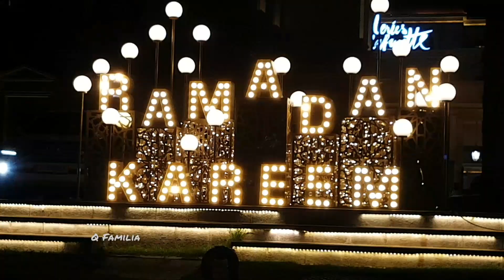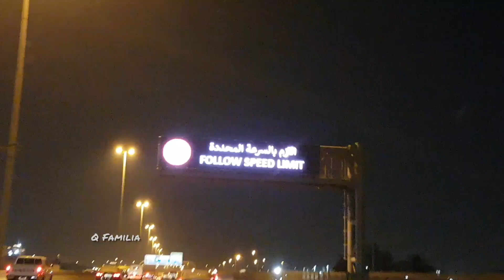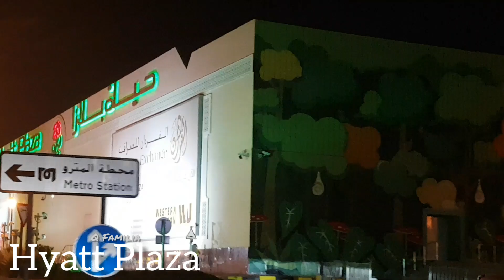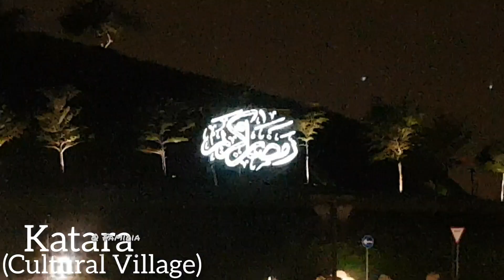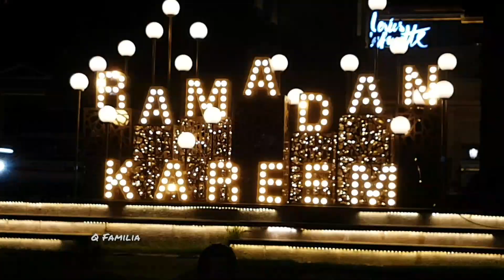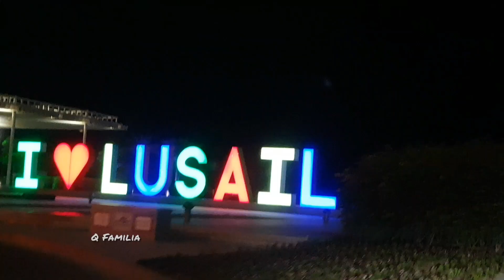Ramadan Nights in Qatar | Beautiful Night View of Qatar | Doha at Night | Ramadan Travel Vlog 2021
Today I am sharing a Beautiful Travel Vlog.You can watch that How Qatar looks in Ramadan Nights. There is beautiful night view of Qatar. I captured many places, hope you will like our efforts.
Here is the list of all those places which you can see in this beautiful Travel_vlog .

(Qatars_First_Cable-Stayed_Bridge)

Hope you will like our Video and Share it.

Have a Safe Happy Time 💕

Mr.Rana Anwar (Bhai) for        ( نعت خواں )
Beautiful Na'at                     رانا انور علی
👉Follow His Channel too .